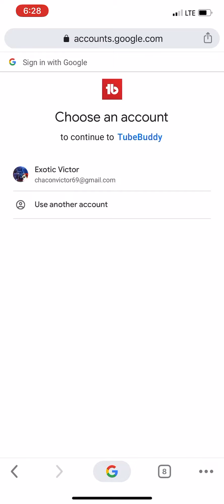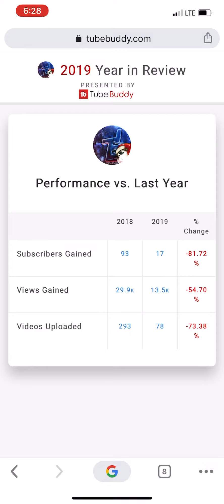Hey thats pretty good